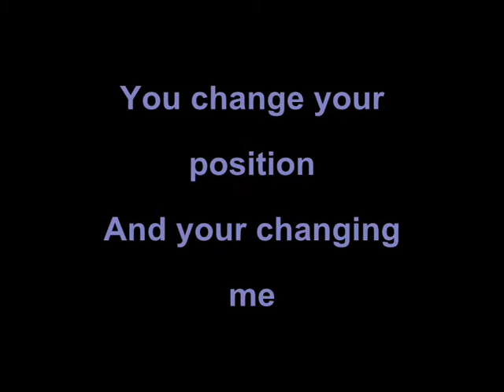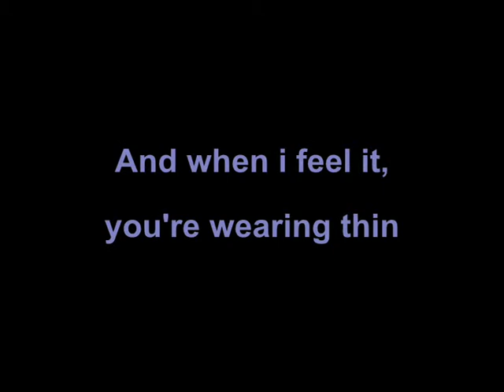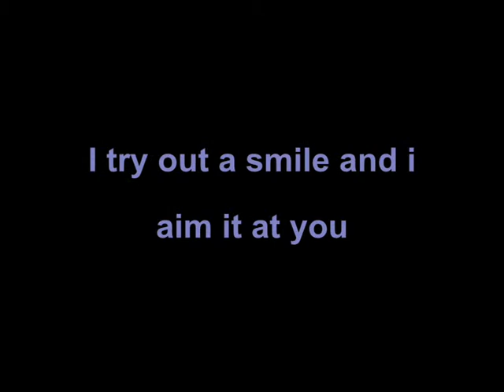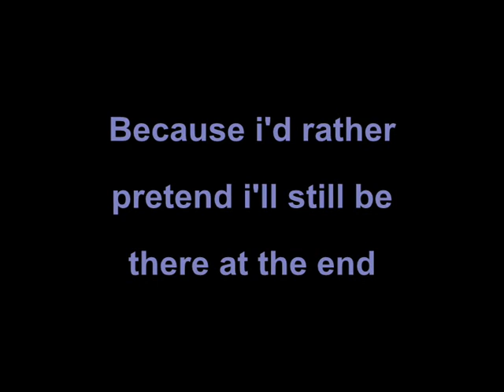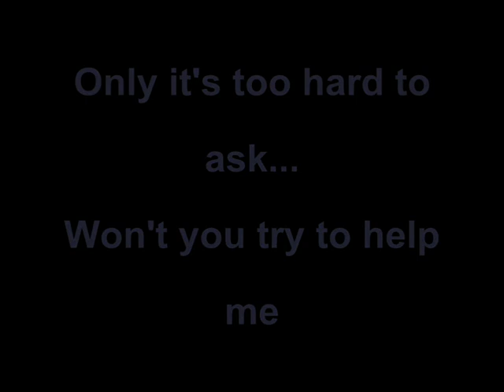Ellie Goulding - The Writer Lyrics